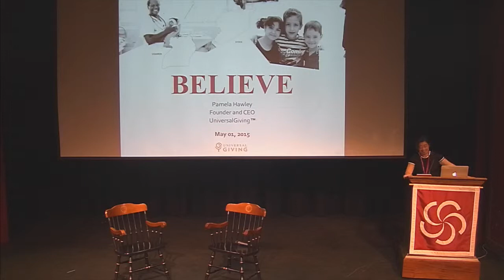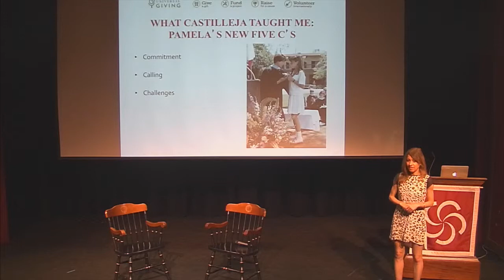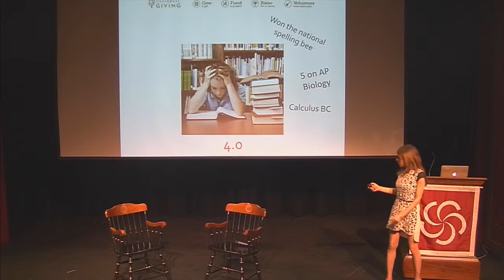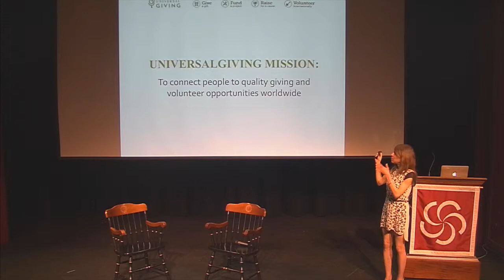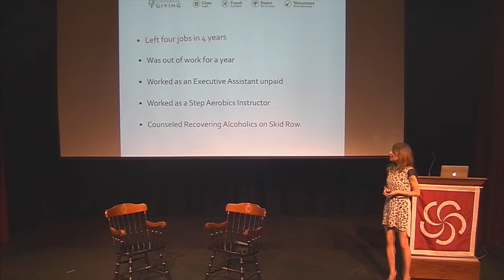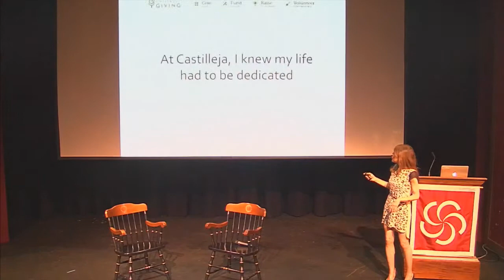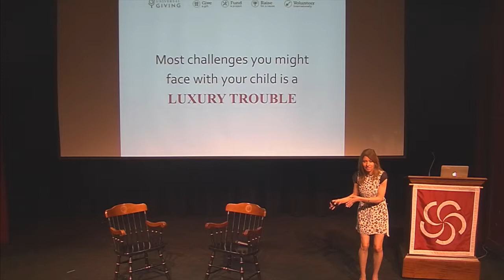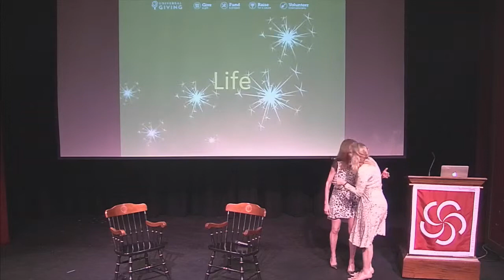Pamela Hawley Speaks at Castilleja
CEO Pamela Hawley recently delivered an inspiring speech at Castilleja School's Founder's Day.

UniversalGiving® is an award-winning nonprofit allowing people to donate and volunteer with top performing, vetted organizations all over the world. 100% goes direct to the cause. All organizations are vetted with a proprietary Quality Model™. UniversalGiving has been featured on the homepage of BusinessWeek, Oprah.com, CBS, The Wall Street Journal, and The New York Times. We've won the Jefferson Award (the Nobel Prize in Community Service) and have been invited to three Social Innovation events at the White House. CEO Pamela Hawley was a finalist for Ernst & Young’s Entrepreneur of the Year Award, and is an Expert Blogger for Fast Company and CSRWire. UniversalGiving has been featured three times on Great Nonprofits’ annual Top Nonprofits lists.

UniversalGiving Corporate helps manage global CSR for companies, including the strategy, operations and NGO Vetting. Our goal is to help companies scale their Philanthropy and Volunteer programs, both locally and all over the world. We customize our services for clients, emphasizing high levels of innovation and client service. Key clients include Cisco, Gap, BHP Billiton, Fluor, Sabre, RSF Social Finance, Symantec and inovia.

Our Vision is to “Create a World Where Giving and Volunteering Are a Natural Part of Everyday
Life.”®

Sign up for our newsletter at the bottom of our homepage!

Facebook: UniversalGiving and CEO Pamela Hawley
LinkedIn: UniversalGiving Page and Pamela Hawley
Blogs: Living and Giving (CEO blog) and PhilanthroPost (team blog)